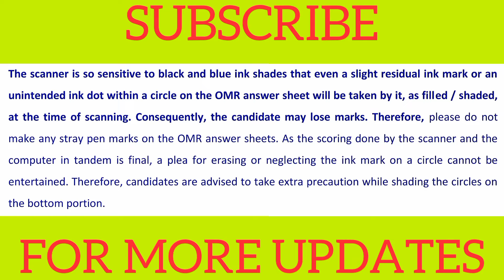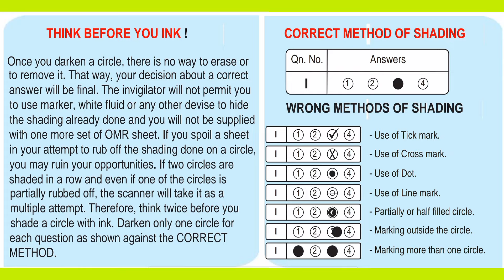KCET 2021 WRITING/SHADING THE OMR SHEET, FINGERPRINT?? || IMPORTANT PRECAUTIONS || KCET 2021 UPDATES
This video is regarding the Important Precautions while filling the OMR SHEET.

 Watch the video to get full information.